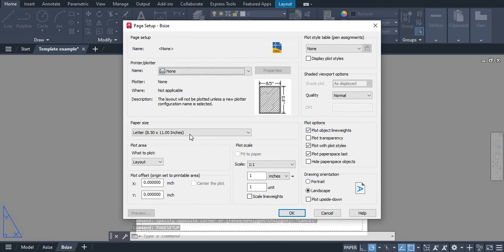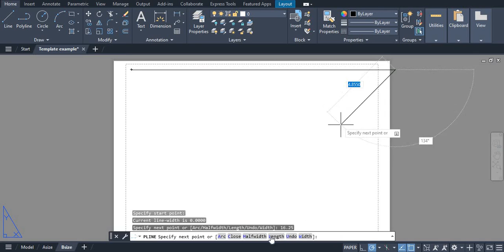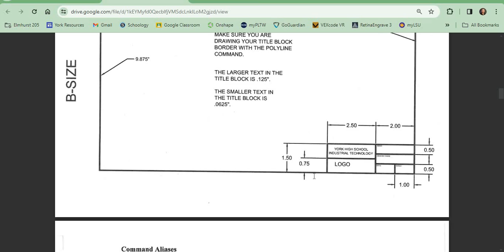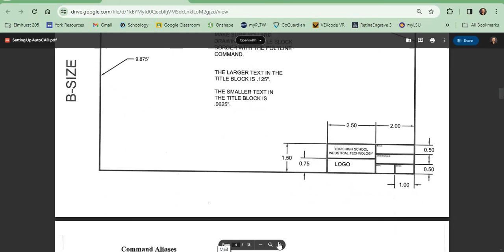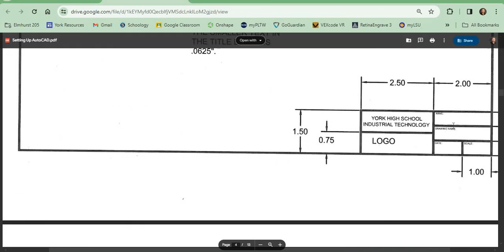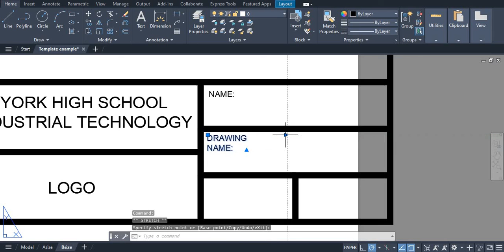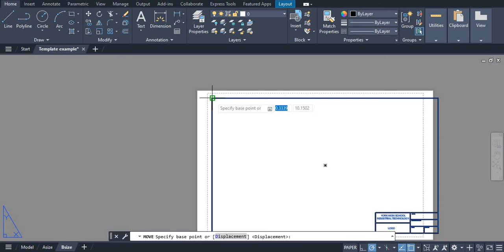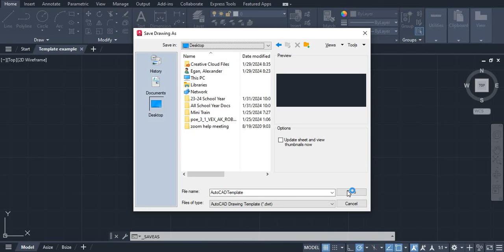Setting up B-size Title Block in AutoCAD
This video will show you how to setup the B-size title block in AutoCAD.